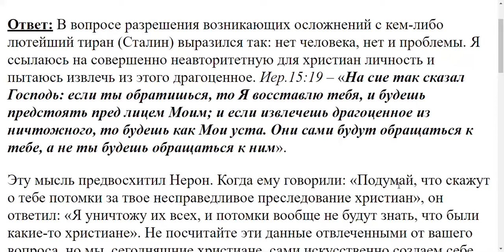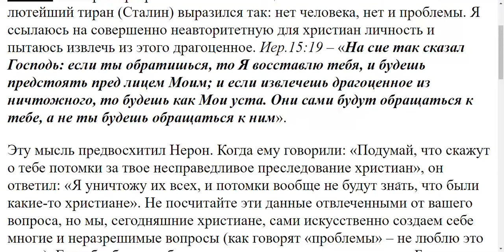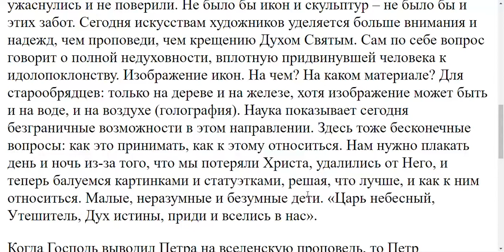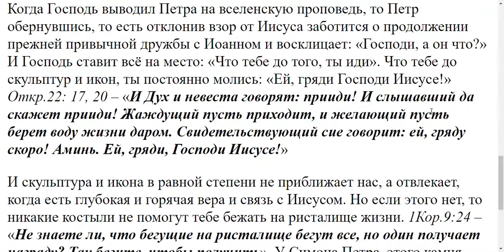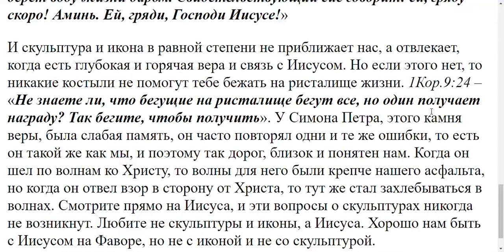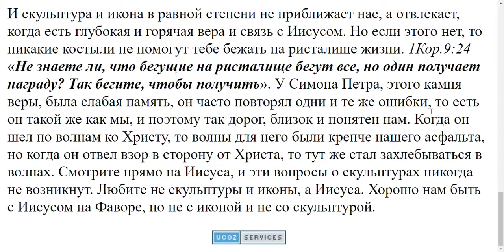742. Иконы и скульптуры - святыни или идолы?